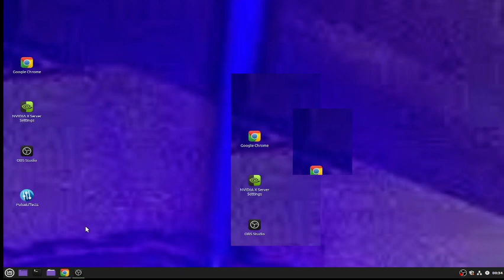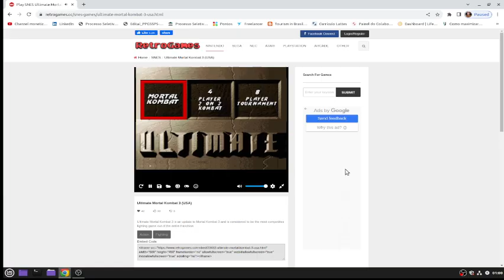MORTAL KOMBAT (HARD MODE)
CHANAL BASED ON THE THOUGHTS, OF WHOM WANTS TO TRAVEL, LEARN AND BE HAPPY. RECEPIEUS , READING, LEARNING, EVERYTHING IN ONE CHANEL.
Leave your like:
Don`t forget to:Ĺ
Start the notifications:
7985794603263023-Doc, pix or ted. Good Bless you all